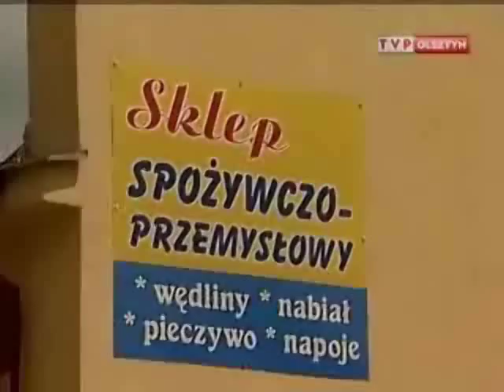Marsz na Grunwald (Bratian 25-27.06.2010)